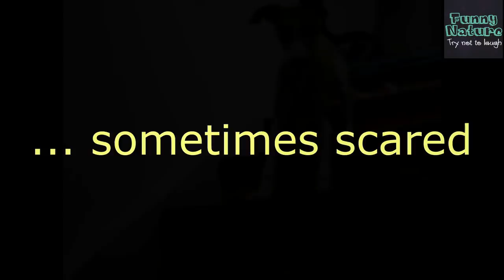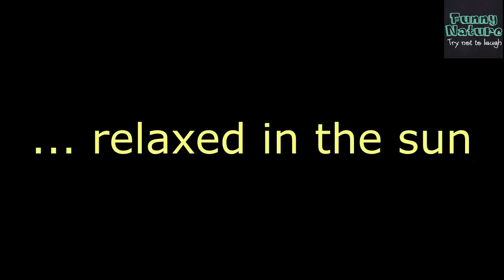Whippet compilation - Whippet is the new Shibe - Funny Nature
In this compilation you can see the Best Whippet Videos:
Crazy Whippet Dog
Very Fast Dog
Whippet VS Doberman
Scared Dog
Singing Dog
Whining Dog
sleeeping Dog

Try not to Owww!

ABOUT US:
FunnyNature is the best channel for epic nature videos and has the best compilations of funny animals. We like to create species compilations so everyone can watch the best videos of his or her famous animal? You don't want to miss our next video?

WE NEED YOUR HELP:
We are powered by your fan submissions and are happy about your feedback. So please vote, submit and share! Tell us what kind of videos or compilations you like the most.

You have a FunnyNature video and want it to appear in our next compilation? You want your pet to become famous? You want to make the world smile?

Our purpose when making compilations is NOT to steal your video, but to share those in quality compilations with other people to make the world smile!
We will remove the clip of course. Thank you.